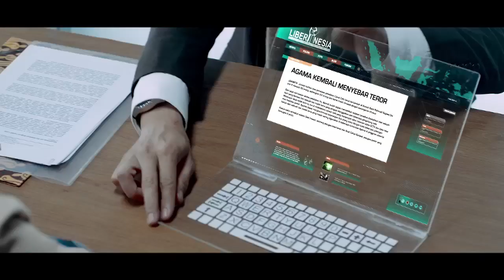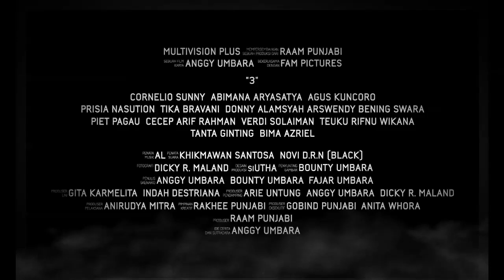3 : Alif Lam Mim - Trailer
I was nominated as The Best Original Screenplay Writer for the 2015 Indonesian Film Festival, and won as The Best Director in 2016 Bandung Film Festival for this Movie.

The Budget was very tight, only have 26 days to shoot.

Thanks to The Producers and all The Cast and Crew involved in The Making.